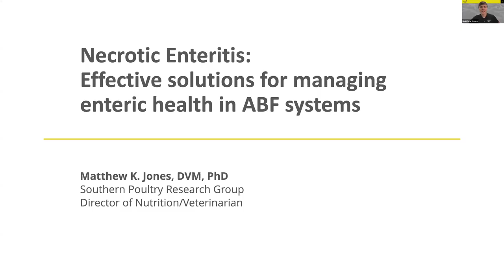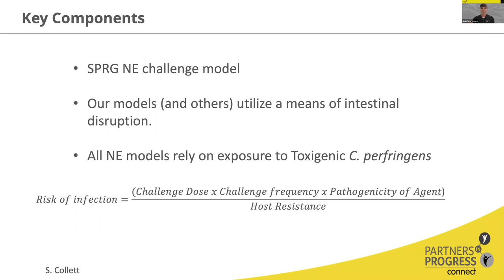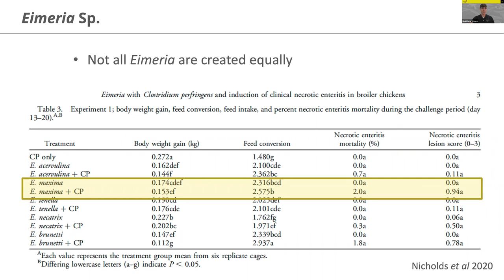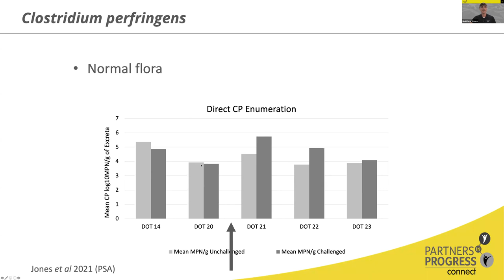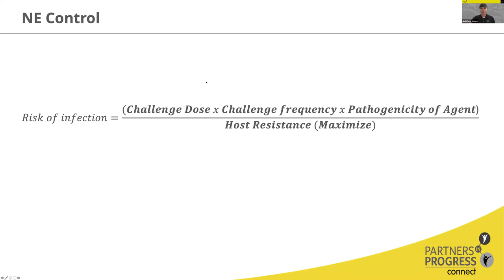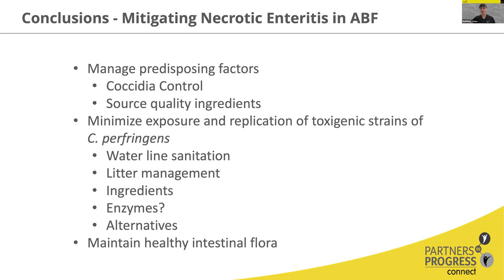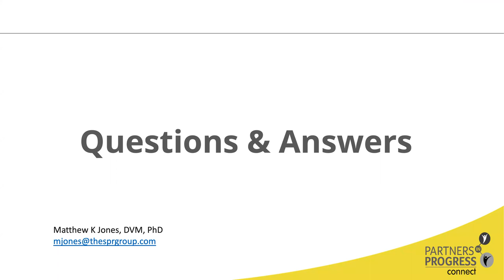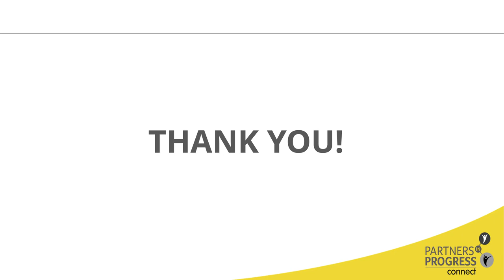Necrotic Enteritis: Effective solutions for current broiler challenges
Welcome to this series dedicated to the essential topic of Antimicrobial Resistance (AMR) in animal production. Our 5th session centers on developments in ABF production and in the mitigation of the NE challenge.

Our guest and panellists discuss how the removal of antibiotics/ionophores and the implementation of Coccidiosis vaccines have affected NE, as well as the tools to effectively mitigate the NE challenge.

Our guest:
Matthew Kirkland Jones is a poultry scientist with a background in veterinary medicine and nutrition. He has an interest in facilitating tailored poultry experiments, as well as in the influence of various feed additives on digestibility and enteric health.

Matthew worked as Director of Research and Technical Services for Azomite Mineral Products, where he gained additional experience in applied research and feed manufacturing. His current role at SPRG requires involvement in many aspects of applied poultry research, with an emphasis on challenge models.